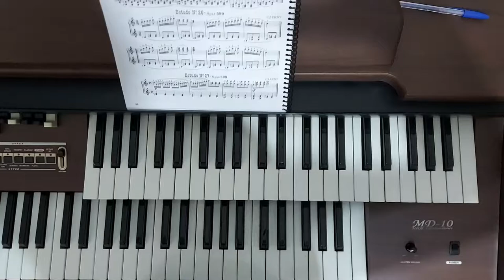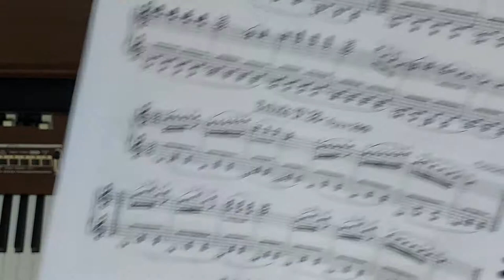CURSO DE PIANO VOL 2- ESTUDO 26 P. 46. ( MÁRIO MASCARENHAS)